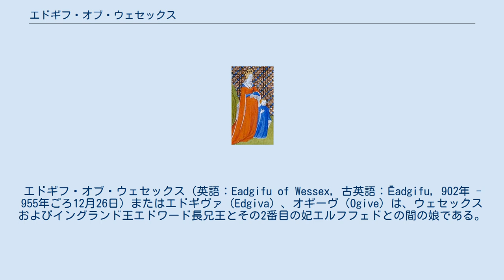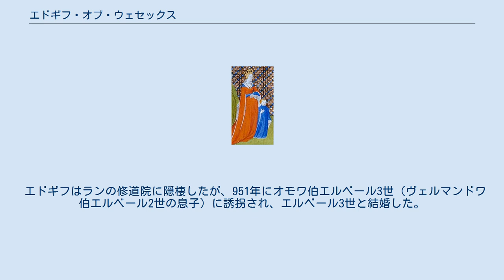エドギフ・オブ・ウェセックス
エドギフ・オブ・ウェセックス（英語：Eadgifu of Wessex, 古英語：Ēadgifu, 902年 - 955年ごろ12月26日）またはエドギヴァ（Edgiva）、オギーヴ（Ogive）は、ウェセックスおよびイングランド王エドワード長兄王とその2番目の妃エルフフェドとの間の娘である。
西フランク王シャルル3世の2番目の妃。
フランス語でエドウィジュ（Edwige）。
 エドギフの姉妹エドギタは神聖ローマ皇帝オットー1世と、エドヒルドはフランス公ユーグ大公とそれぞれ結婚している。
エドギフは919年に西フランク王シャルル3世の2番目の妃となり、後の西フランク王ルイ4世を産んだ。
 シャルル3世は922年に廃位され、翌923年にソワソンの戦いで敗北した後、新王ロベール1世と同盟を結んでいたヴェルマンドワ伯エルベール2世に捕らえられ幽閉された。
923年、息子ルイの安全を確保するため、エドギフはルイとともに故郷イングランド王国の異母兄アゼルスタンの宮廷に避難した。
このため、ルイ4世は「ウトラメール（海外の）」という名で呼ばれる。
ルイは936年までイングランドに滞在し、その後王位につくためフランスに呼び戻された。
このとき、エドギフも息子ルイとともにフランスへ渡った。
 エドギフはランの修道院に隠棲したが、951年にオモワ伯エルベール3世（ヴェルマンドワ伯エルベール2世の息子）に誘拐され、エルベール3世と結婚した。
息子ルイ4世はこれに激怒したという。